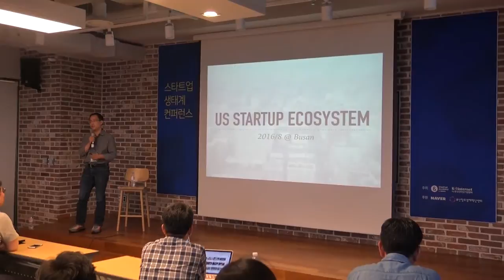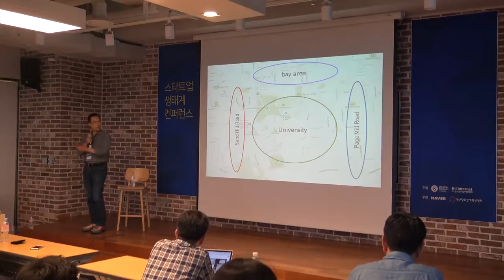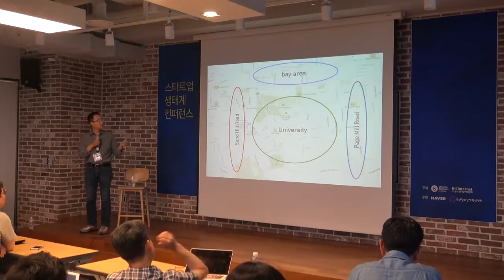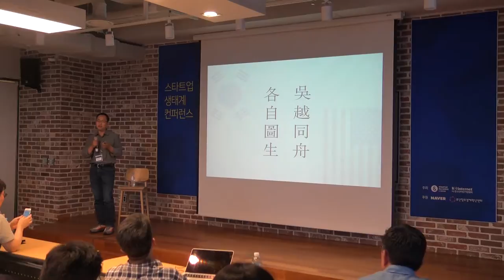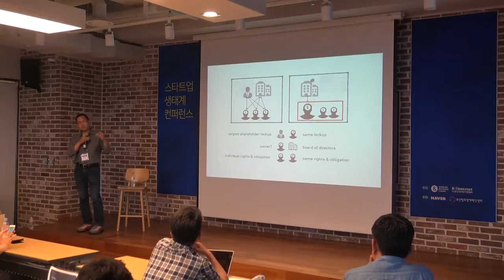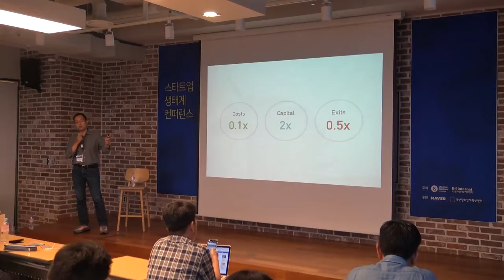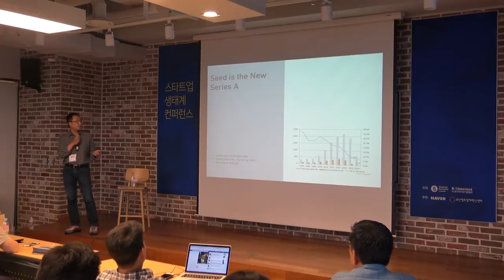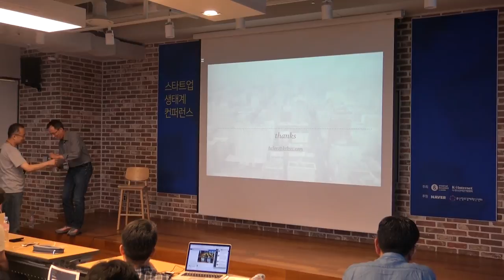2016 스타트업 생태계 컨퍼런스-이호찬 KTB벤처스 대표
U.S. Startup Ecosystem Update